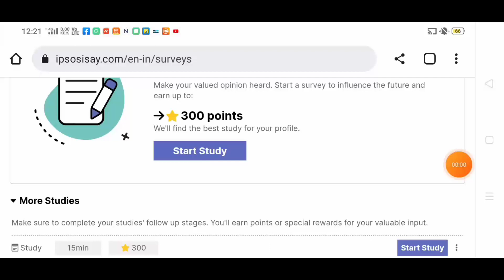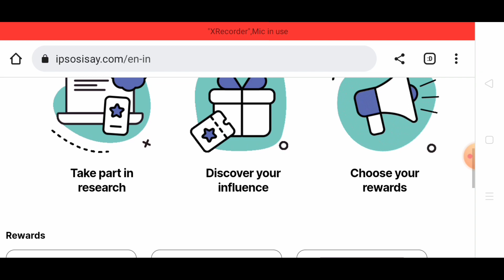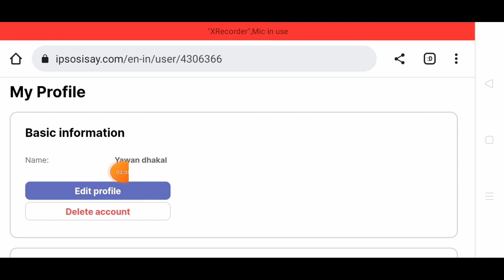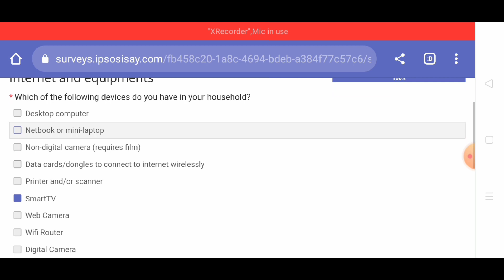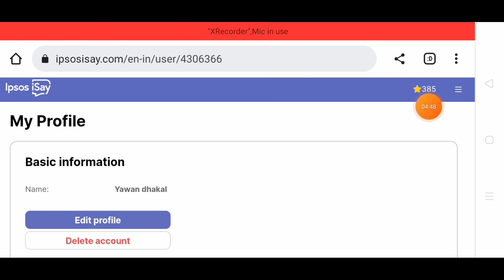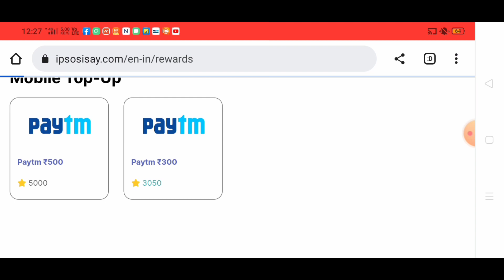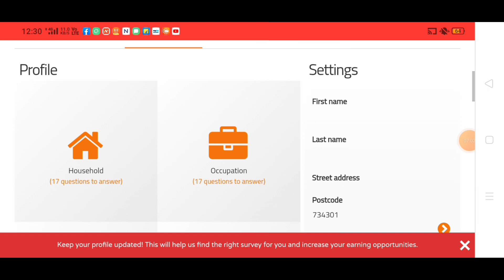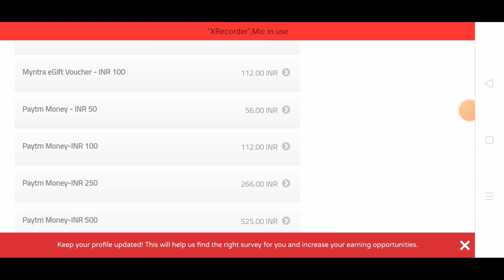Mobile Form Filling Work | Work From Home Jobs | Data Entry Work | Typing Work | Captcha Work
link:(2)
opinion now (Google search karke register Kare)

form filling work from home jobs
form filling work without Investment
form filling work in India